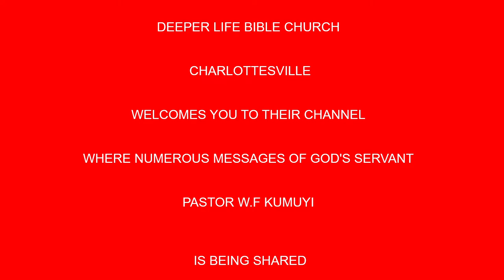Signs for Commissioned Leaders BY PAS W F KUMUYI